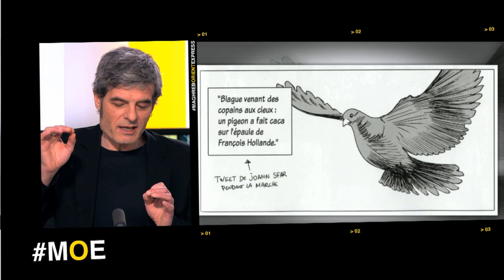MOE - L'Esprit du 11 janvier : "Ne pas se laisser désunir" (Serge Lehman)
Invité de MOE ce dimanche 10 janvier 2016, l'écrivain et scénariste, Serge Lehman, revient sur le livre qu'il a co-écrit avec Gess "L'esprit du 11 janvier - une enquête mythologique", paru aux éditions Delcourt.

TV5MONDE MAGHREB ORIENT Chaque dimanche en direct à 14h, heure de Paris et 15h, heure de Beyrouth et rediffusion à 20h, heure de Paris (21h heure de Beyrouth). Rediffusion sous-titrée en arabe chaque lundi vers 23h45 heure de Beyrouth et 22h45 heure de Paris

TV5MONDE FRANCE BELGIQUE SUISSE le dimanche à 20h, heure de Paris

TV5MONDE EUROPE le dimanche vers 16h30 heure de Berlin et rediffusion le mardi vers 8h35 heure de Berlin

TV5MONDE AFRIQUE le dimanche vers 13h, heure de Dakar, rediffusion le lundi vers 9h16 heure de Dakar

Diffusion sur TV5 CANADA le dimanche à 23h40 heure de Montréal

Rediffusion sur France 3 Corse Via Stella